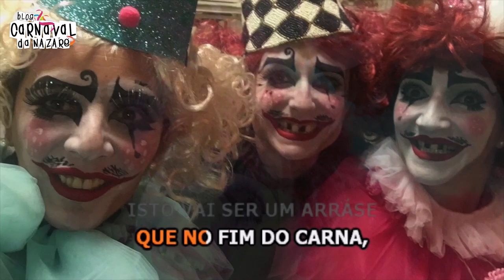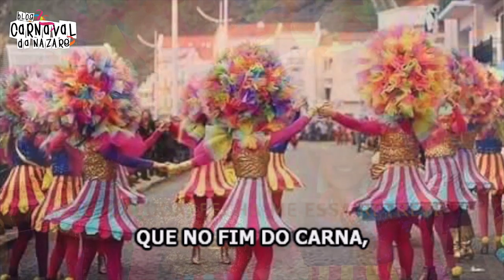Apretotnatx Sarabatatx 2019 - Carnaval da Nazaré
O Blog Carnaval da Nazaré apresenta a marcha das Apretotnatx Sarabatatx 2019

Letra: Cebola e Natália Cadilha
Cantam: Hugo Piló, Pedro Lucas e André Codinha

- Restaurante S.Miguel

- Pizzaria Prediletta